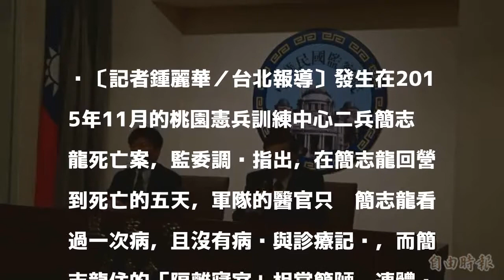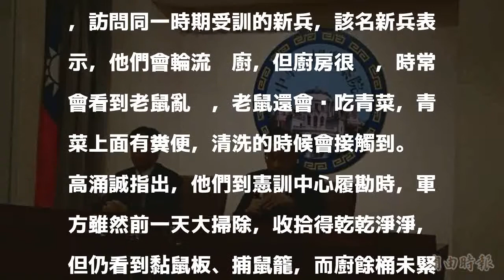憲兵染病死亡 監委「高度懷疑」病原來自營區老鼠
〔記者鍾麗華／台北報導〕發生在2015年11月的桃園憲兵訓練中心二兵簡志龍死亡案，監委調查指出，在簡志龍回營到死亡的五天，軍隊的醫官只幫簡志龍看過一次病，且沒有病歷與診療記錄，而簡志龍住的「隔離寢室」相當簡陋，連體溫計都沒有。簡志龍最後判定是感染鉤端螺旋體病往生，監委前往營區瞭解狀況，確實也發現廚房的環境衛生不佳，放置多個黏鼠板、捕鼠籠。

發表評論評論如下。